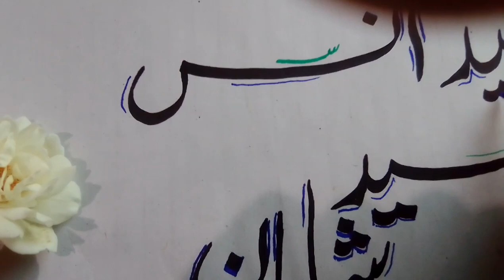callighraphy name writing/use of cut marker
in this video you can learn to write English alphabet letters in "UPPERCASE"
and "lowercase" with cut marker 605 by shayansadat